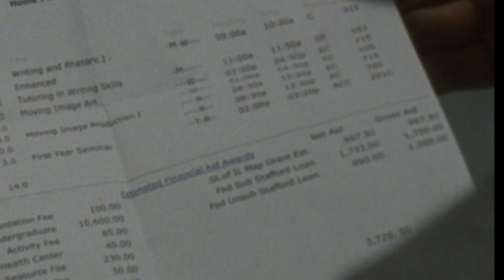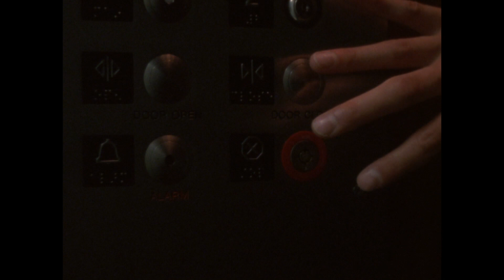The Elevator of Doom- Short Film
This is a short film that my group and I did for Moving Image Production I at Columbia College Chicago. We made this film for the "Character through camera exercise" assignment.

This film was shot on a Bolex film camera with 16mm color Kodak Vision2 500T film stock. Edited with Final Cut Pro X.

Cinematography by: Kelsey Putnam

Directed and Story by: Camille Collazo

Edited by: Caleb Kurowski